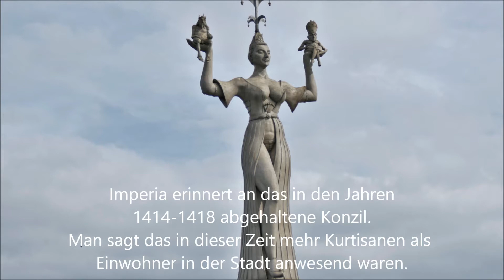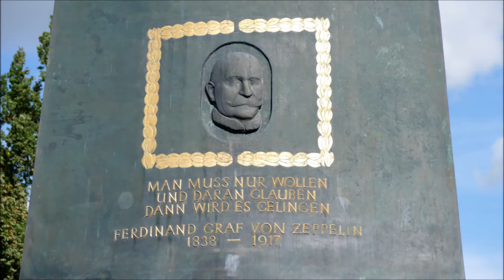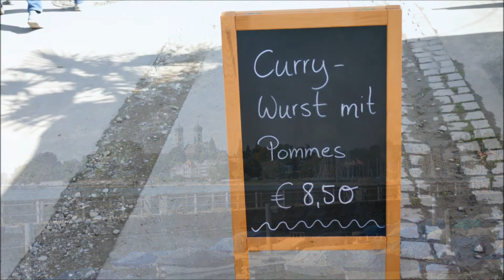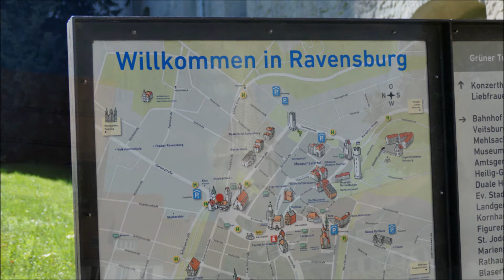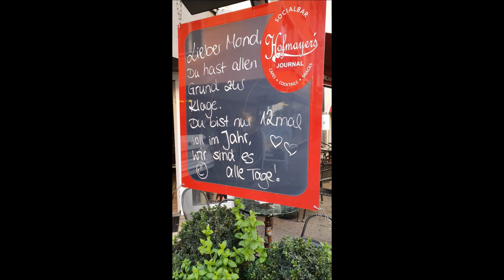Bodensee, Konstanz,Friedrichshafen,Überlingen, und Ravensburg 26 09 02 10 2021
Teil II unseres Kurzurlaubs am Bodensee.